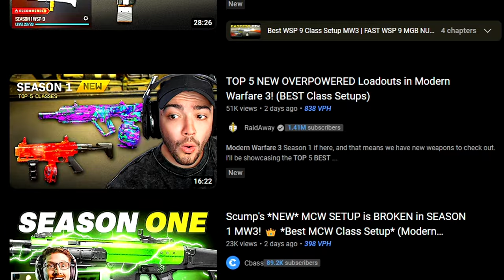How SWEATS Play Modern Warfare 3🥵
Call of Duty Playstyles is here! This is mainly a series I used to do that went viral with millions of views on my TikTok but I'm so excited to work on this as longer format videoes for YouTube. On this episode we are following the dangerous playstyle also known as "The Sweat". Slide cancelling, jumping, shaking your screen, movement god, CDL sweat etc. This playstyle is known for a lot of different things. I tried to put myself in the shoes of one of these players and experience/document my journey.

This video is also made for the @SoaRGaming SoaRRC to showcase what kind of content I like making!